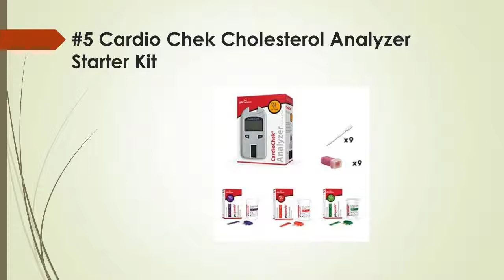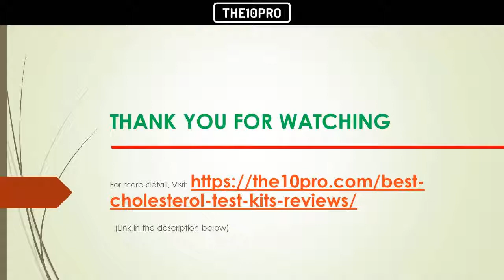Best Cholesterol Test Kits Reviews Buyer’s Guides